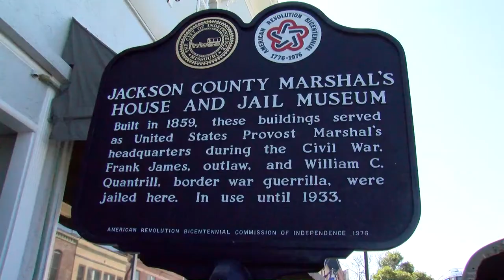Haunted Independence?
Looking for a paranormal encounter this Halloween season?  Check out the 1859 Jail/Museum, the Vaile Mansion, or the Bingham-Waggoner Estate for a spooky visit.